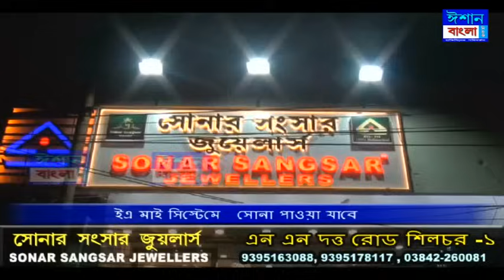ISHAN BANGLA PRIME TIME NEWS 28-08-2024